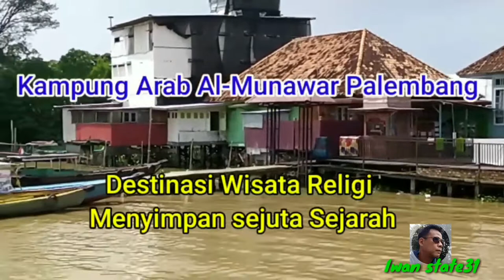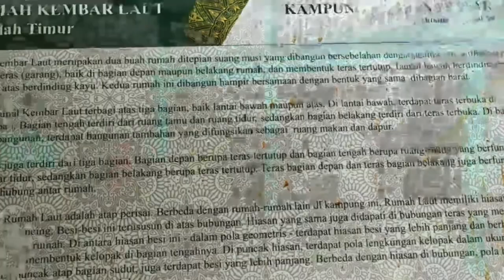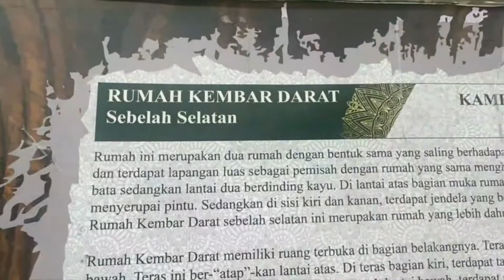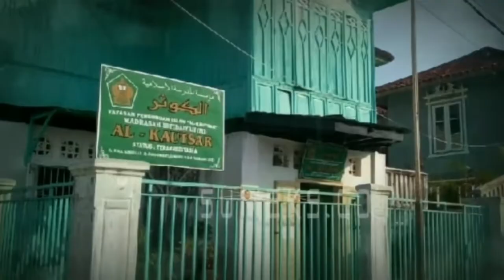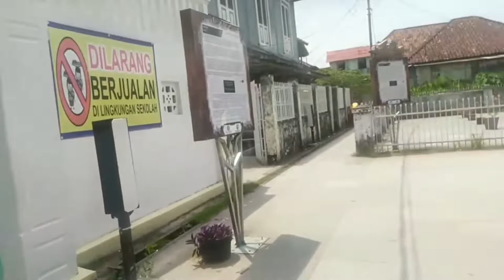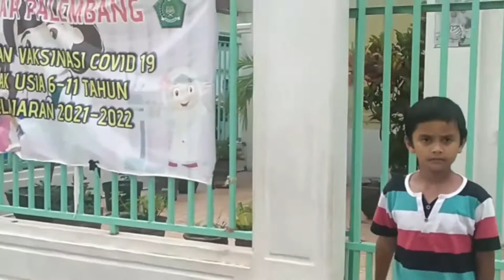Destinasi Wisata Religi Kampung Arab Al-Munawar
Destinasi Wisata Religi Kampung Arab Al-Munawar Palembang
sejarah Kampung Al-Munawar berawal dari imigran Arab datang ke Palembang dalam rangka berdagang. Saat itu, Kesultanan Palembang Darussalam menyambut dengan baik.  3.
Karena masuk melalui jalur perdagangan dan mempunyai aqidah agama yang sama, bangsa Arab juga sangat akrab dengan kesultanan. Bahkan, tidak sedikit anak-anak di kesultanan yang menikah dengan bangsa Arab yang menetap di Palembang.
Di Kampung Arab Al Munawar memiliki banyak rumah tua yang berusia hingga 300 tahun dan masih kokoh sampai saat ini. Rumah-rumah desa di Almnawar kebanyakan terbuat dari kayu dan batu yang didatangkan langsung dari Eropa.
Rumah di sini menampilkan rumah panggung dengan lantai marmer di bawahnya, menambahkan motif marmer yang unik pada pesona tradisional dan elegan.
Terdapat pula kubah ala Turki yang menghadap ke Sungai Musi, yang memberikan kesan Timur Tengah yang padat dan membuat tampilan Desa Almnawar semakin asri.
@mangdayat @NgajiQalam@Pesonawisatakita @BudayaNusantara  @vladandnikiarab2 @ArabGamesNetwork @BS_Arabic